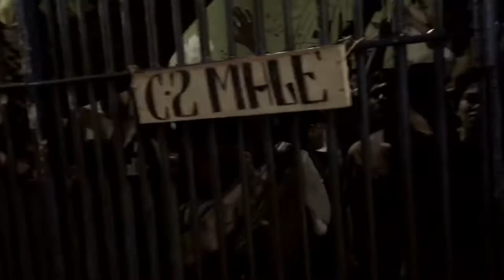Winning the lost at any cost | Jail Evangelism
"For the Son of Man came to seek and to save the lost.” -Luke 19:10

Walking in the footsteps of Jesus!